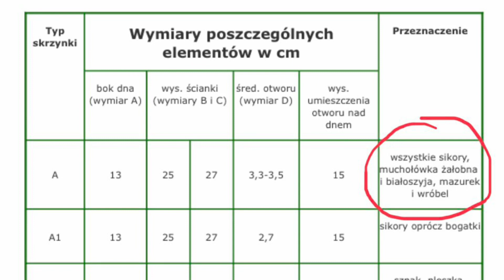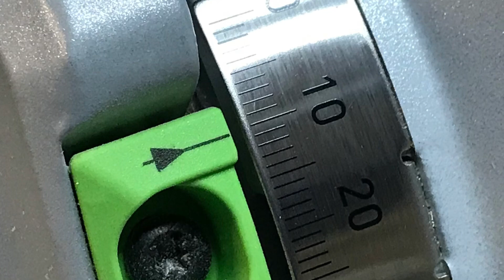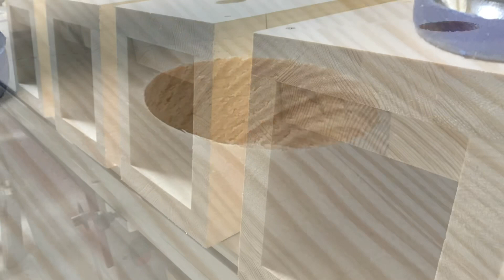Budki lęgowe dla sikorek \ Nesting boxes for birds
Budki lęgowe wykonane! 😀 W tym roku stawiam na sikorki. ale co w budkach zamieszka? Któż to wie...? 😀 Ptaki łączą się już w pary i szukają mieszkań. Po polach spacerują bociany a nad głowami śpiewają skowronki. Wiosna 2021 przywitania! 👍

The nesting boxes are ready! 😀 But what kind of birds will live in them? Who knows ...? 😀 Birds are already pairing up and looking for apartments. Storks walk in the fields, and larks sing over their heads. Hello spring 2021! 👍

Le cassette nido sono pronte! 😀 Ma che tipo di uccelli vivranno in loro? Chissà ...? 😀 Gli uccelli si stanno già connettendo e stanno cercando un alloggio. Le cicogne camminano nei campi e le allodole cantano sopra le loro teste. Ciao primavera 2021! 👍